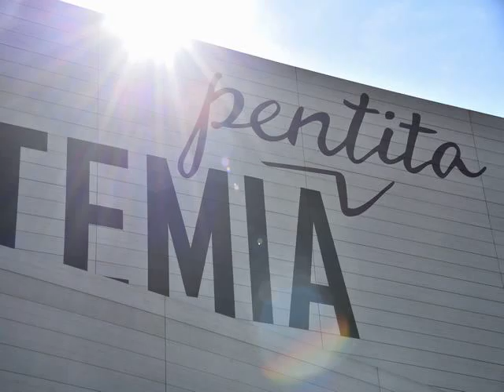Bordeaux outdoor wall panels agent